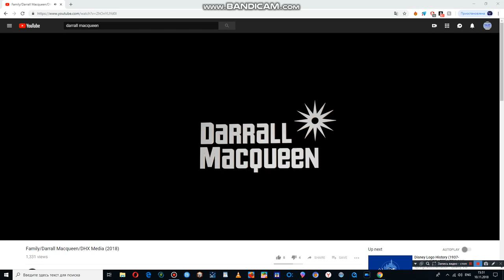The Family Channel / Darrall Macqueen Ltd / DHX Media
Those Were Requests From JustLogos And ColsingLogosHD.
This Is The Fifth Day Of The DHX Media Week.
Seen On All Episodes Of Its Canadian-British Co-Production, Chip And Potato.
NOTE: After That 2018-Present Family Channel (Canada) Logo, It Has An Animated On-Screen Darrall Macqueen Ltd. Logo Before The 2014-Present DHX Media Logo.